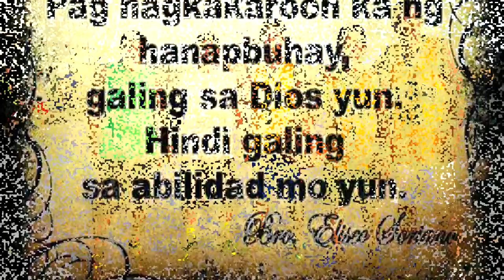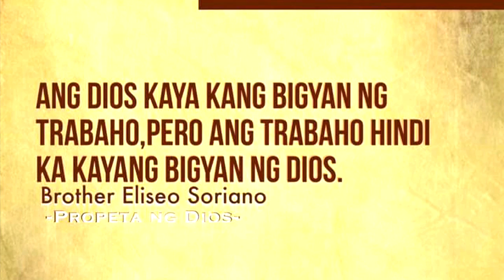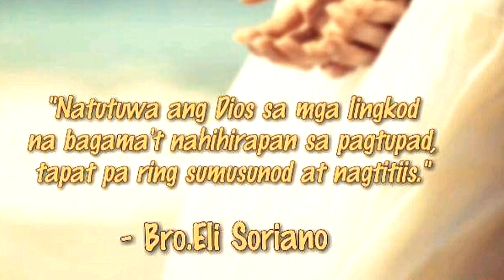LAGLAG BOLA CONFERENCE Season 1 Game 6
PPI-2 vs HOA
PPI-3 vs BL Harbert
December 18, 2015
Djibouti, East Africa